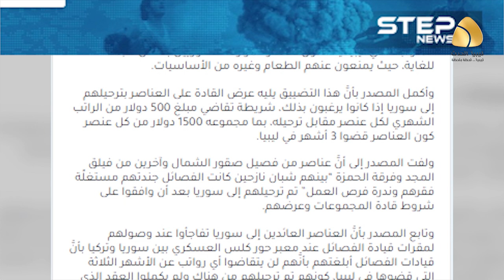وكالة سورية: المرتزقة يتعرضون لعمليات نصب وابتزاز من قادة الفصائل في ليبيا